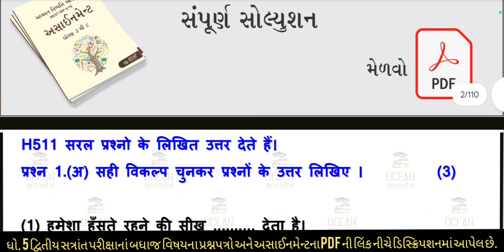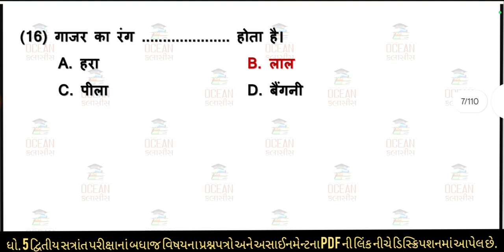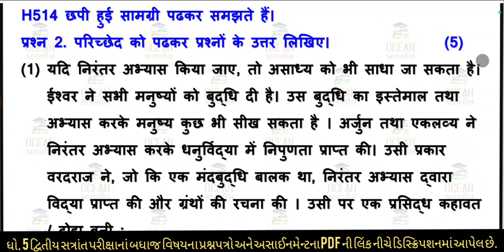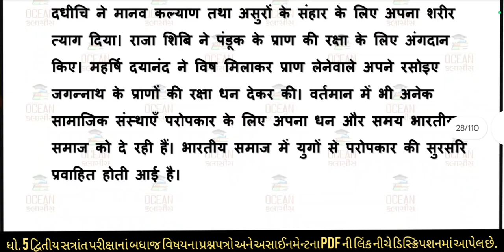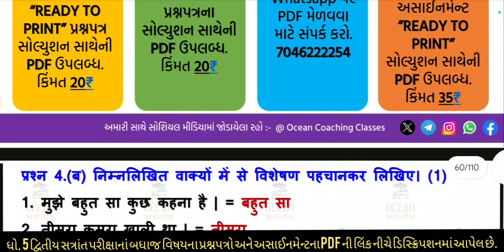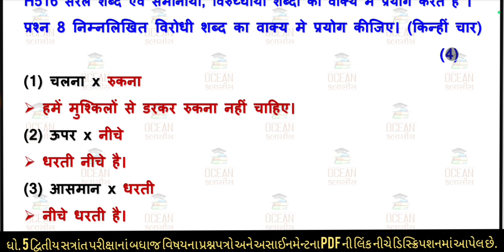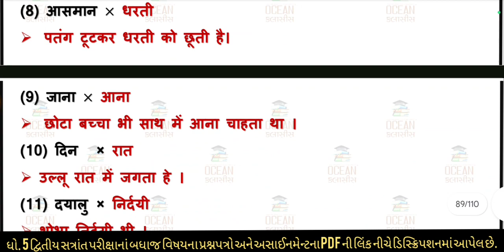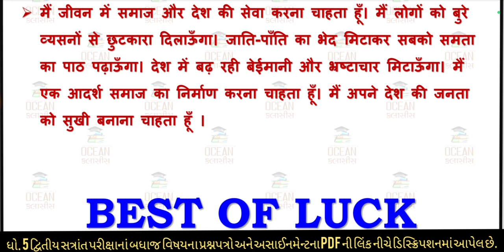std 5 hindi paper solution 2024 | dhoran 5 hindi dritita satrant pariksha paper | assignment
std 5 hindi paper solution 2024 | dhoran 5 hindi dritita satrant pariksha paper | assignment | varshik pariksha 2024 | dritiya satrant parixa 2024 | dhoran 5 hindi varshik parixa 2024 |  08/04/2024 | ધોરણ 5 હિન્દી વાર્ષિક પરીક્ષા 2024 પેપર સોલ્યુશન |  ધોરણ 5 હિન્દી દ્રિતીય સત્રાંત પરીક્ષા 2024 પેપર સોલ્યુશન

∎ ધોરણ 5 ના દ્વિતીય સત્રાંત પરીક્ષાના અસાઈનમેન્ટ સોલ્યુશનની PDF મેળવવા માટેની લિન્ક :- 👇👇

      💠 ગુજરાતી :- coming soon ..

      💠 ગણિત :- coming soon ..

      💠 પર્યાવરણ :- coming soon ..

      💠 અંગ્રેજી :- coming soon ..

      💠 હિન્દી  :- coming soon ..

std 5 hindi dvitiya satrant parixa 2024 assignment,
std 5 hindi dritiya parixa 2024 paper solution,
std 5 hindi varshik pariksha 2024 assignment,
std 5 hindi varshik pariksha 2024 paper solution,
std 5 hindi dvitiya satrant pariksha 2024 paper solution,
std 5 hindi dritiya satrant pariksha 2024,
std 5 hindi dritiya satrant parixa 2024,
dhoran 5 hindi dritiya satrant parixa 2024,
dhoran 5 hindi dritiya parixa 2024,
dhoran 5 hindi dvitiy satrant pariksha 2024,
dhoran 5 hindi dritiya satrant pariksha 2024,
ધોરણ 5 હિન્દી દ્વિતીય સત્રાંત પરીક્ષા 2024
ધોરણ 5 હિન્દી  વાર્ષિક પરીક્ષા 2024